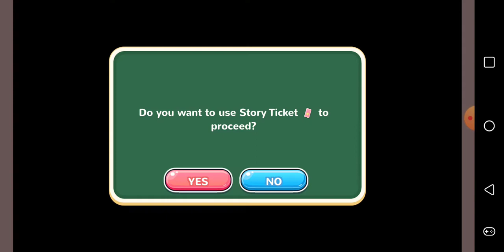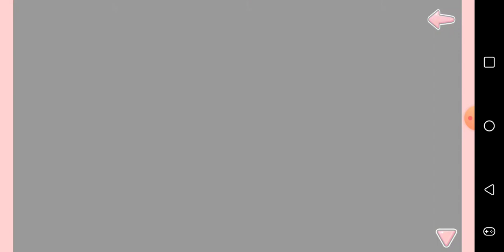Moe! Ninja Girls Episode 29: Meet Mari Hanao, the Woman Who Wants me to Marry her Daughter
In today's video, we learn that Akari's mother, Mari Hanao, is making Akari leave the ninja seeking club, believing that the club isn't safe for her daughter. So, Raijin and Enju come together to attempt to convince Mrs. Hanao to reconsider. But just how much reason is she willing to listen to?

Also, leave in the comments what visual novels you want to see me cover in the future on this channel. I'm open to all suggestions and they will be under careful consideration.